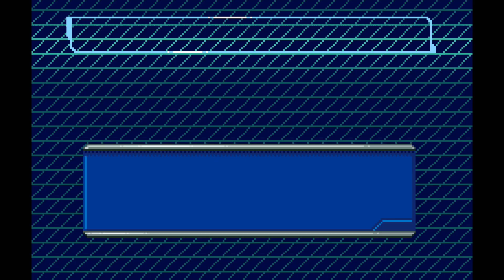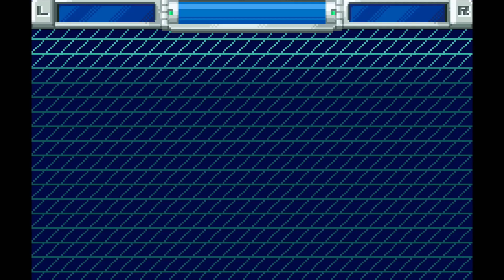Star Wars Episode 3 Revenge Of The Sith (GBA) Preview # 3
The section near the end was the hardest so far.